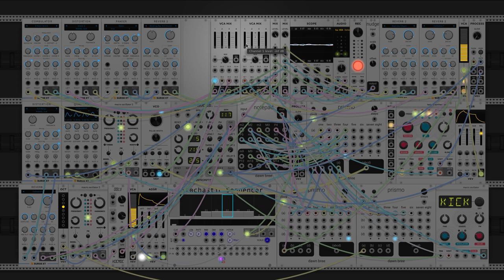dawn bree - never look in the mirror (modular synth ambient)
its been a bit since ive done something in a minor key so i brought back out my favorite C#m for a very interesting i-ii*-v-iv progression. this was another one that relied pretty heavily on feel to shape the voicings to the chords. i continue to be really interested in creating very chaotic synth parts, then trying to constrain them just enough to keep some sort of melodic structure intact. piping noise thought the mutable instruments texture synthesizer was something i hadnt thought of before and i think it turned out really cool.

this one is also in 5/4, when i put down the guitar i tend to get a little more adventurous with structure, haha. originally i had a snare part that sort of better delineated the two-three beat structure that this one loosely follows but i think having just the kick does a better job of letting everything breathe. 5/4 is really cool for these types of pieces because it sort of feels like you have an extra little bit of time to hang around before moving on to the next thought. anyways i hope you like this one, i feel like i go in phases between airy melancholy, and dark grumbling noise. its fun to play around with both. let me know what you think! :)